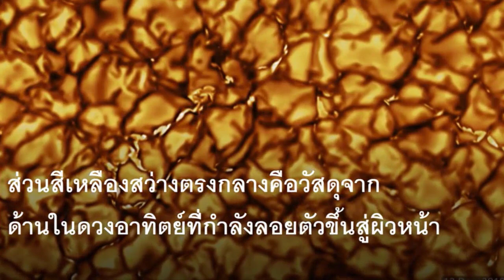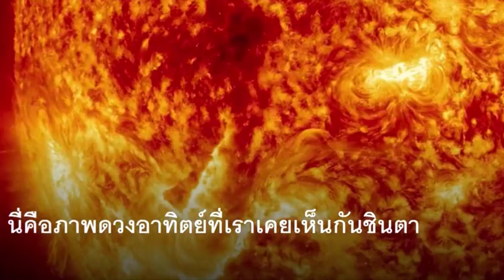จุดดำมืดสุดของดวงอาทิตย์แบบละเอียดที่สุดเท่าที่เคยมีมา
จุดมืดสุดของดวงอาทิตย์แบบละเอียดที่สุดเท่าที่เคยมีมา

เผยภาพขยายผิวหน้าดวงอาทิตย์แบบละเอียดที่สุดเท่าที่เคยมีมา

ภาพถ่ายความละเอียดสูงภาพใหม่ขยายจุดมืดบนดวงอาทิตย์

สถาบันไลบ์นิซเพื่อการศึกษาฟิสิกส์สุริยะ (KIS) ที่ประเทศเยอรมนี เผยภาพถ่ายความละเอียดสูงสุดเท่าที่เคยมีมาของพื้นผิวดวงอาทิตย์ ตรงบริเวณที่สนามแม่เหล็กมีความแข็งแกร่งเป็นพิเศษ ซึ่งปกติจะสังเกตเห็นเป็นจุดดำขนาดเล็กหรือที่เรียกกันว่าจุดมืด (sunspot) นั่นเอง

ภาพที่บันทึกได้แสดงให้เห็นรายละเอียดของจุดมืดบนดวงอาทิตย์จุดหนึ่ง เมื่อวันที่ 30 ก.ค.ที่ผ่านมา โดยภาพขยายจุดมืดนี้ครอบคลุมพื้นที่กว้าง 50 กิโลเมตร ซึ่งถือเป็นเพียงเสี้ยวเล็ก ๆ เมื่อเทียบกับเส้นผ่านศูนย์กลางของดวงอาทิตย์ที่มีความยาวถึง 1.4 ล้านกิโลเมตร

ดวงอาทิตย์ "อ่อนแรง" ผิดปกติ เมื่อเทียบกับดาวฤกษ์ที่คล้ายกัน
ภาพไทม์แลปส์ 10 ปีของดวงอาทิตย์กับ 10 การค้นพบที่น่าสนใจ
ทีมนักวิทยาศาสตร์และวิศวกรของ KIS สามารถบันทึกภาพดังกล่าวได้ หลังมีการวิจัยครั้งใหญ่เพื่อปรับปรุงประสิทธิภาพของกล้องโทรทรรศน์สังเกตการณ์ดวงอาทิตย์เกรกอร์ (GREGOR) ซึ่งอยู่ในประเทศสเปน โดยรายละเอียดของการวิจัยครั้งนี้ได้ลงตีพิมพ์ในวารสาร Astronomy & Astrophysics ฉบับล่าสุด

ภาพขยายของจุดมืดซึ่งมีรูปร่างแปลกประหลาด แสดงให้เห็นพื้นผิวดวงอาทิตย์บริเวณที่สนามแม่เหล็กมีพลังแข็งแกร่งขึ้นเป็นพิเศษในช่วงเวลาใดเวลาหนึ่ง ซึ่งพลังแม่เหล็กนี้จะปิดกั้นไม่ให้ความร้อนมหาศาลจากด้านในถ่ายเทออกมา ทำให้เรามองเห็นเป็นจุดมืดที่มีอุณหภูมิต่ำกว่าพื้นผิวโดยรอบ

ภาพขยายโครงสร้างทางแม่เหล็กของพื้นผิวดวงอาทิตย์ ซึ่งบันทึกได้ที่ความยาวคลื่น 516 นาโนเมตรที่มาของภาพ,KIS
คำบรรยายภาพ,
ภาพขยายโครงสร้างทางแม่เหล็กของพื้นผิวดวงอาทิตย์ ซึ่งบันทึกได้ที่ความยาวคลื่น 516 นาโนเมตร

ปัจจุบันนักวิทยาศาสตร์ให้ความสนใจศึกษาจุดมืดบนดวงอาทิตย์เป็นพิเศษ เนื่องจากเป็นบริเวณที่เส้นสนามแม่เหล็กมักจะฉีกขาด พันกันยุ่งเหยิง หรือเชื่อมต่อเข้าหากันใหม่ ส่งผลให้เกิดการปลดปล่อยพลังงานมหาศาลออกมาเมื่อมีความเปลี่ยนแปลงในแต่ละครั้ง เช่นการเกิดโซลาร์แฟลร์ (solar flare) และการปลดปล่อยมวลโคโรนา (coronal mass injection) ที่อาจสร้างความเสียหายต่อระบบไฟฟ้าและโทรคมนาคมบนโลก

เมื่อช่วงต้นปีนี้ กล้องโทรทรรศน์สังเกตการณ์ดวงอาทิตย์ แดเนียล เค. อิโนะอุเอะ (DKIST) ของสหรัฐฯ ก็สามารถบันทึกภาพขยายผิวหน้าของดวงอาทิตย์ซึ่งมีความละเอียดคมชัดที่สุดได้สำเร็จมาแล้ว โดยภาพที่ปรากฏเป็นกระแสพลาสมาร้อนที่ไหลวนปั่นป่วนอยู่ ซึ่งจะเห็นเป็นเม็ดเล็ก ๆ จำนวนมากคล้ายกลุ่มเซลล์ในเนื้อเยื่อของสิ่งมีชีวิตหรือผิวของข้าวโพดคั่ว